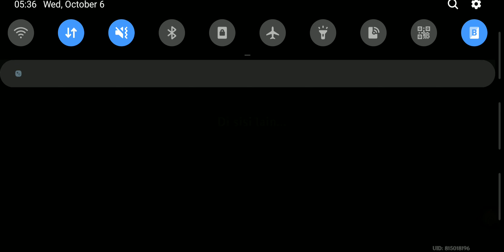1 SHOT TARTAGLIA | GENSHIN IMPACT